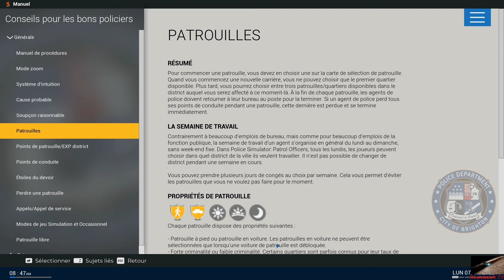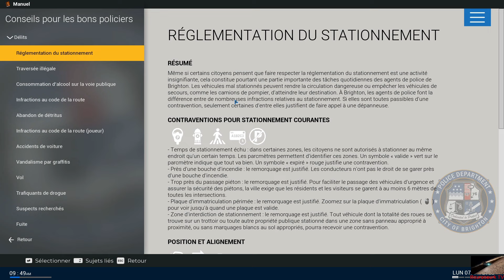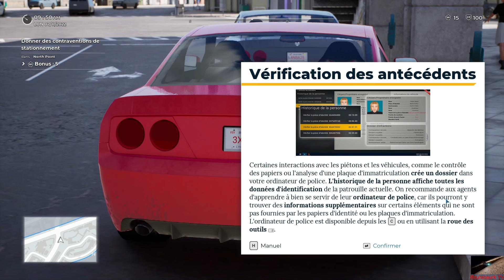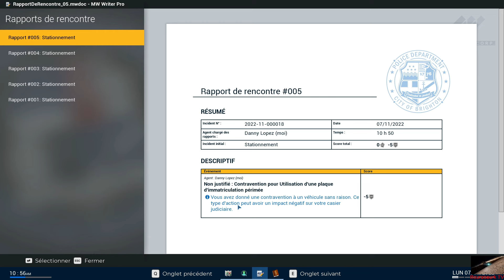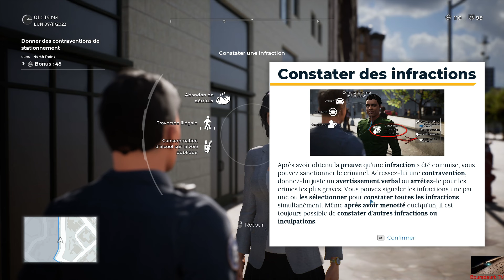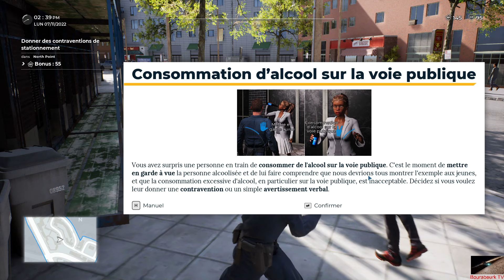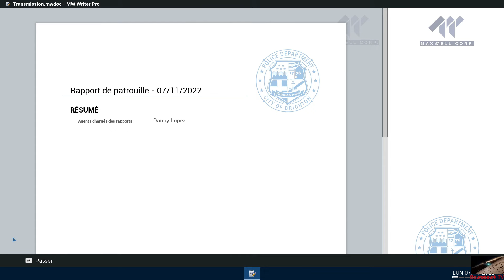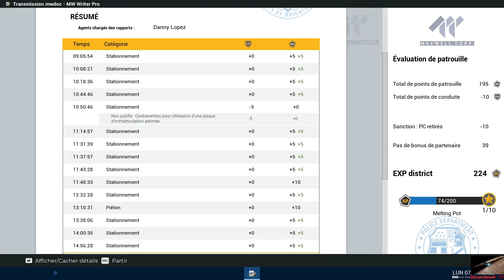Police Simulator: Patrol Officer FR 2024: Présentation et début du tutoriel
Présentation de ce jeu de simulation policière, ou vous allez incarner le rôle d'un officier de police...

00:00 Présentation
03:10 Début du tuto
07:04 Début de journée
27:39 Fin de patrouille
29:42 Résumé